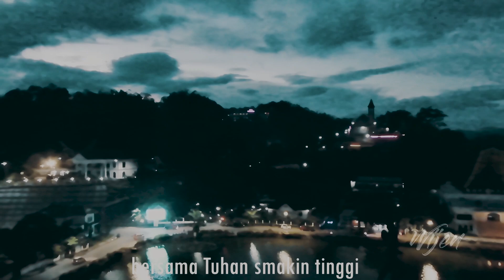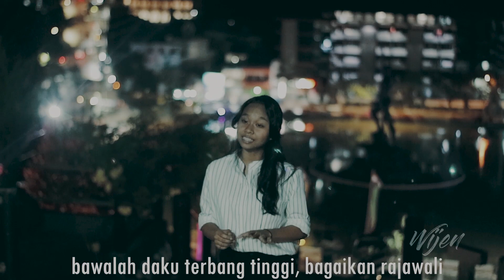Lagu Rohani | Tuhan Ku Rindu - Gwenola Natalieszti Andani (Cover)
Vocal : Gwenola Natalieszti Andani
Video : Restu Duta Mario, Wijen, Giovanni Givan

"Tuhan Kurindu"

Tuhan ku rindu Engkau
ku cari wajahMu
jiwaku haus kepadaMu
O O Tuhan

bagaikan tanah kering
yang tiada berair
tanpa kasih Tuhan
hidupku tak berarti

bawalah daku terbang tinggi
bagaikan rajawali
bersama Tuhan makin tinggi
terbang dalam kemuliaanMu
jiwaku melekat padaMu
padaMu Tuhan